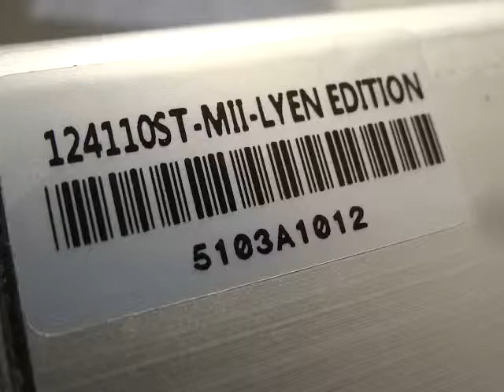Michael B's 12FET 4110 Lyen Controller test run2